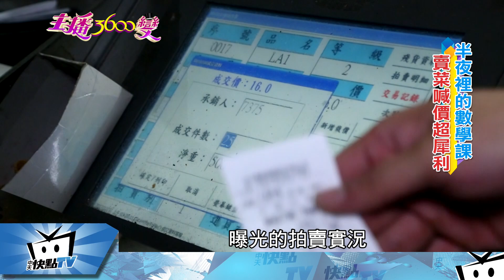20171201中天新聞 史上最會喊價在這裡！ 蔬果拍賣員大揭密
我們每天吃的蔬菜水果，從產地運出來後,必須要經過農產公司的集散拍賣，在這裡上班的「蔬果拍賣員」會幫農民喊個好價錢！這些拍賣員不但每天半夜一點就得上班，還得要練就一身神乎其技的喊價功夫,今天的「主播3600變」就帶您來直擊！